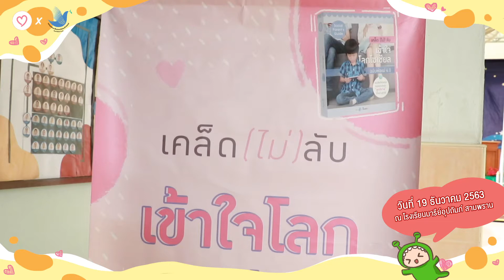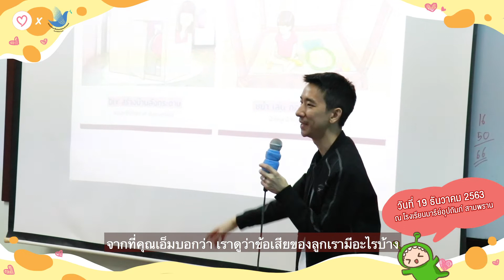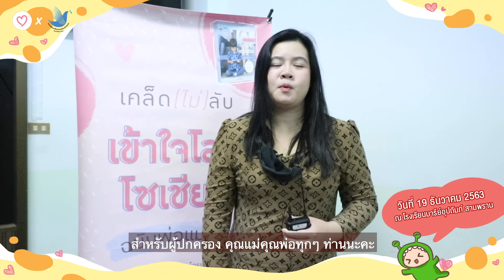ภาพบรรยากาศงานเคล็ดไม่ลับเข้าใจโลกโซเชียล ฉบับพ่อแม่4.0 ณ โรงเรียนแม่มารีย์อุปถัมภ์ สามพราน